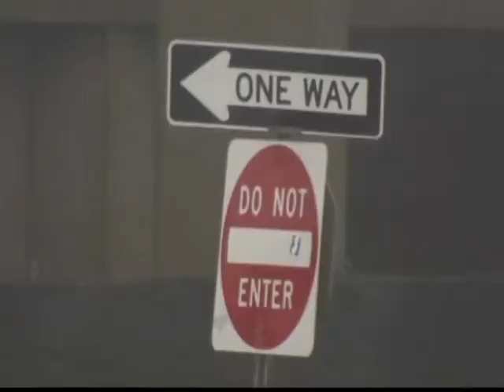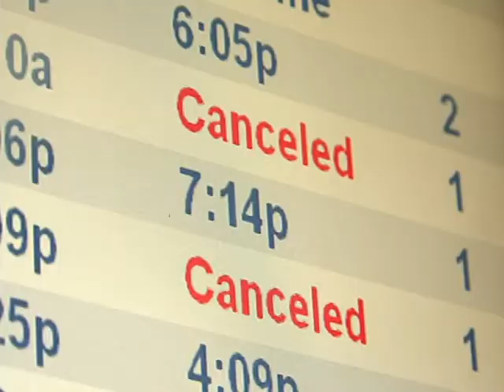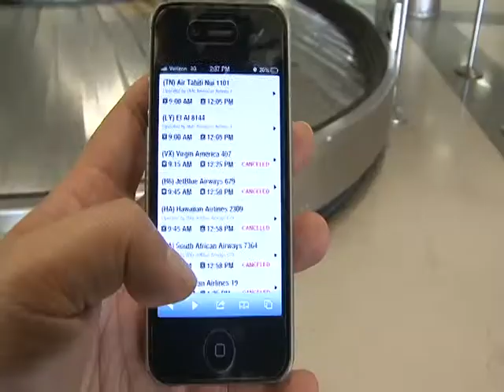103112 샌디 피해지역